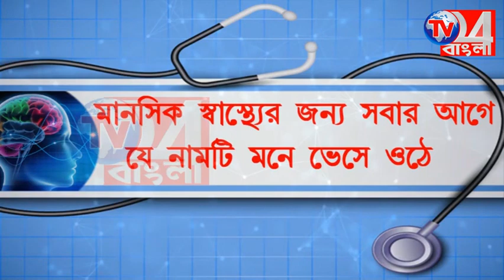নতুন রাস্তায় উঠে যাচ্ছে পিচ, ক্ষোভে ফুঁসছে গ্রামবাসীরা